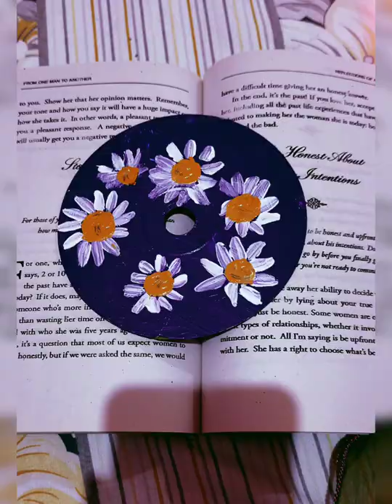How to Paint Daisies Flower On Wastage CD Drive | Acrylic Painting On CD Drive Step By step Tutorial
Hello everyone my name is ishaaiz and my work is art The easy way to draw different types of things for you is all about painting , art and craft, and drawing of all categories ...Be my friend and support me and give me your suggestions  then i will improve my work and make you happy and do something better or better for myself and for all of you... I will draw each and every thing in an easy way...
I hope the YouTube family supports me and encourages me ...